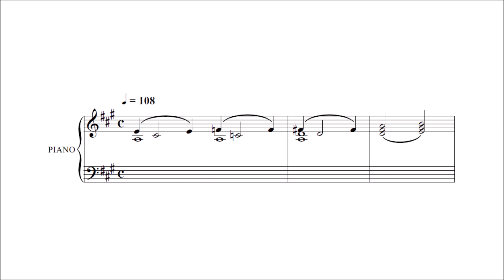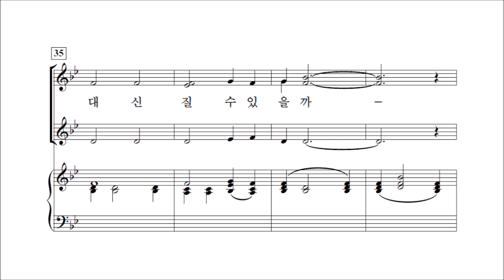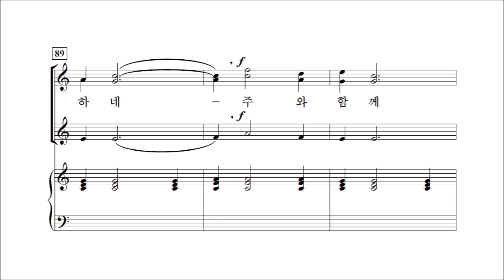[중앙아트] 여성찬양집 '오 신실하신 주' 05.나는 비록 약하나 - 합창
오 신실하신 주 中 나는 비록 약하나 - 신상우